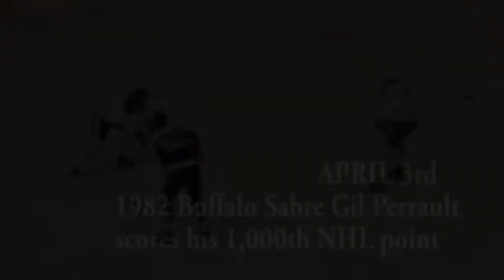BNN April 6, 2017